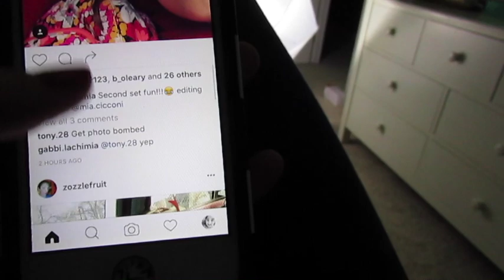My Fall Night Routine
Again, thank you guys so much for supporting me! See you in my next video don't forget to check out WishCraft opening Nov. 25 and @wishcraftparks on Instagram